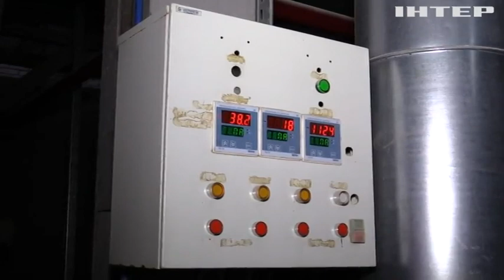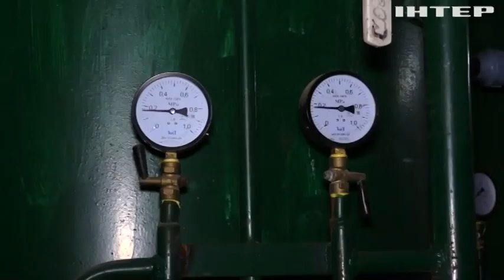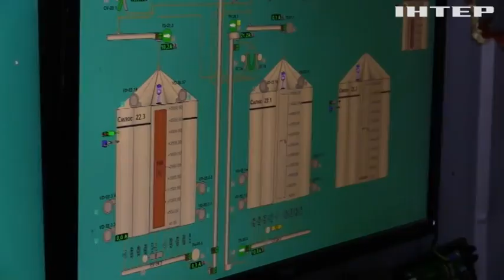Війна та енергетична криза вкрай негативно вплинули на більшість підприємств України